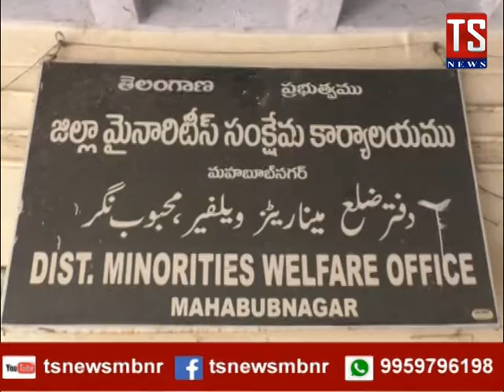TS NEWS | ఘనంగా మౌలానా అబ్దుల్ కలాం జయంతి వేడుకలు